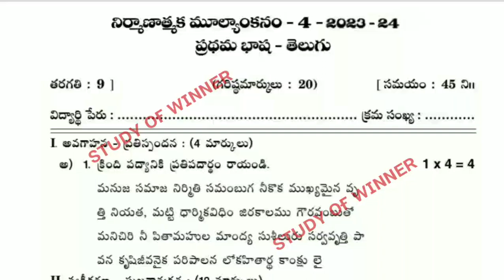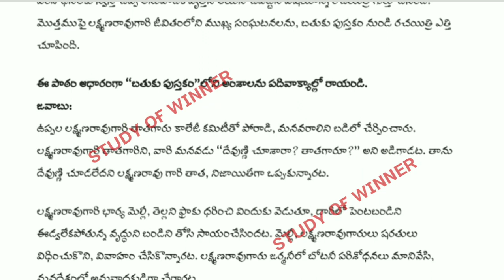9th class FA4 telgu 💯 real question paper 2024 ll FA4 9th class viral question paper ll